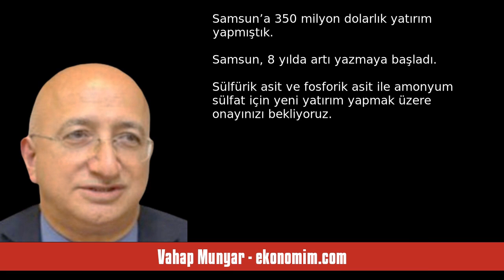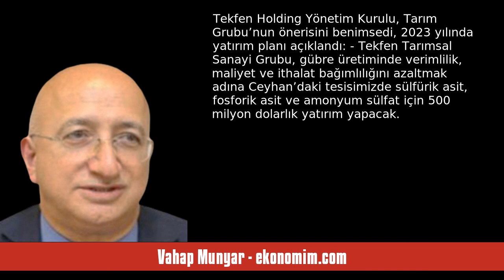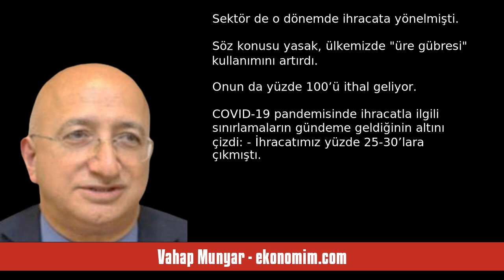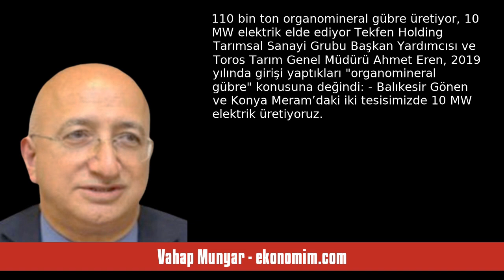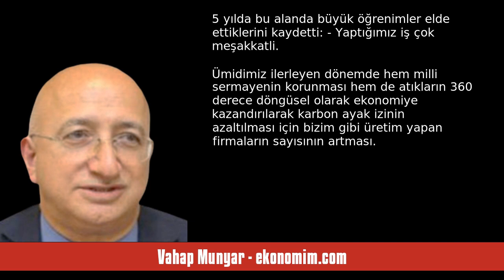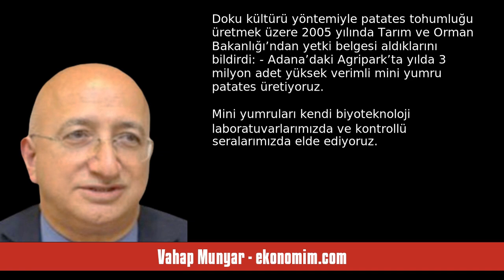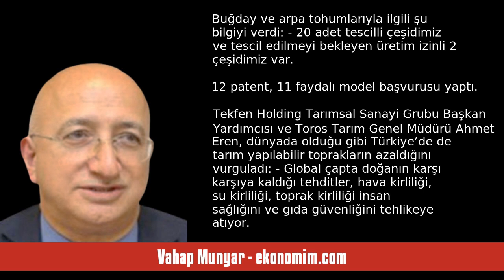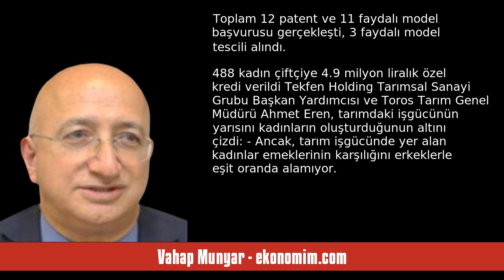VAHAP MUNYAR: TARIMDA 1 MİLYAR DOLARI AŞTI, GÜBRE İÇİN ASİTE 500 MİLYON DOL... - SESLİ KÖŞE YAZISI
Vahap Munyar - ekonomim.com - Tarımda 1 milyar doları aştı, gübre için asite 500 milyon dolar daha yatırıyor - 8 Ekim 2024 tarihli yazısının seslendirmesi

"Tekfen Holding Tarımsal Sanayi Grubu, 2022 yılı sonu, 2023 yılı başlarında Holding Yönetim Kurulunu Samsun’daki Toros Gübre tesislerinde ağırladı, bir sunum yaptı:

- Sülfürik asiti ithal etmek, içeride üretmekten daha pahalı bir iş. Samsun’a 350 milyon dolarlık yatırım yapmıştık. Samsun, 8 yılda artı yazmaya başladı. Sülfürik asit ve fosforik asit ile amonyum sülfat için yeni yatırım yapmak üzere onayınızı bekliyoruz.

Tarımsal Sanayi Grubu ekibi yatırım adresini de gösterdi:

- Samsun’da gördü. "